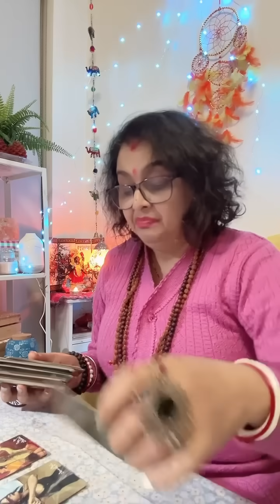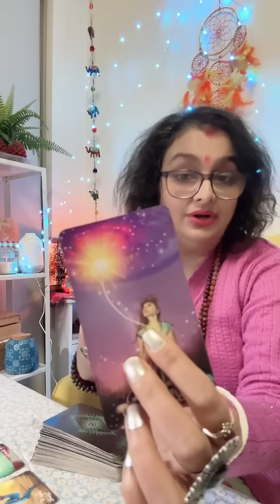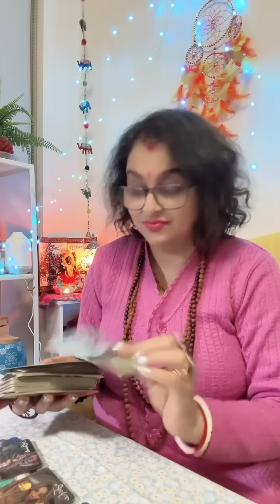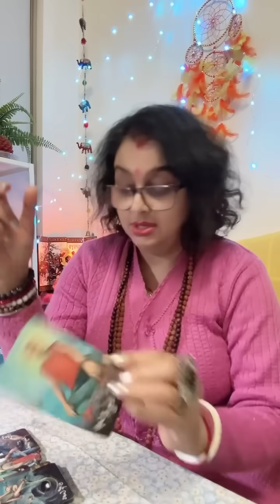Your person is taking about you, this is what they think about you! 😱🫣No contact breakup tarot